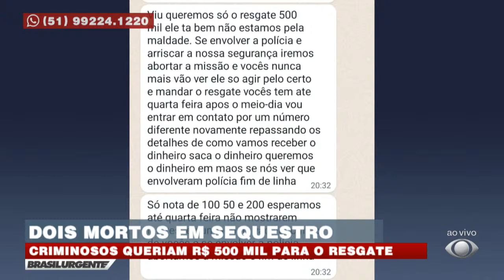Criminosos queriam R$ 500 mil para o resgate